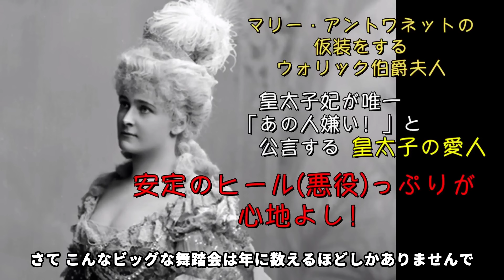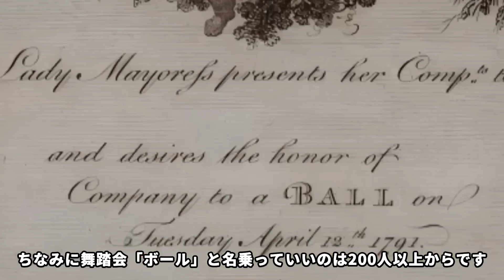【貴族の日常】ヴィクトリア朝の舞踏会 〜19世紀貴族のロマンスとリッチネスの舞台裏〜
19世紀　日の沈まない帝国として
この世の春を謳歌したイギリスで
貴族が夜ごと開催していた舞踏会とは
どのようなものだったのでしょうか？

ヴィクトリア朝貴族令嬢1日ルーティン
ヴィクトリア朝貴族マダム1日ルーティン
もぜひ合わせて御覧ください！

00:00　ヴィクトリア朝の舞踏会
00:48　舞踏会は婚活の舞台
01:53　舞踏会の種類
03:17　舞踏会の準備
08:20　舞踏会本番